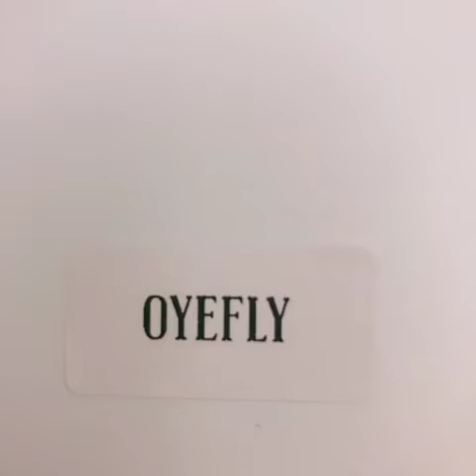Handheld Dog Repellent Trainer 3 in 1 Anti Barking Device with LED Flashlight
Repel aggressive and threatening dogs with the power of ultrasonic technology. Audible alarm to attract attention and scare away human attackers.
Based on the theory that ultrasound, the handheld dog repellent can effectively train your dogs to be obedient and stop some unwanted behaviors, such as barking, digging, chewing and more, Also they are harmless to both humans and pets.

petrol pump nearby
Similarity
Volume
find a pet
animal shelter near me
animal shelters near me
adopt a dog
adopt dogs
puppy sale
dog adoptions
puppies sale
adoptable dogs
dog adoption
dog for adoption
dogs adoption
dogs for adoption
dogs to adopt
adopt dog
adopting a dog
pets for adoption
incredible pets
can pets get covid
east texas craigslist pets
craigslist norfolk pets
craigslist chattanooga pets
how long do rabbits live as pets
healthy pets of wedgewood
nh craigslist pets
one of a kind pets
craigslist fresno pets
all pets animal hospital
raleigh craigslist pets
craigslist detroit pets
sugar glider
how long do cats live
craigslist pets cleveland
craigslist pets mn
craigslist sacramento pets
craigslist albuquerque pets
craigslist atlanta pets
priceless pets
dayton craigslist pets
feisty pets
forever pets
craigslist chicago pets
pets 4 home
pets for sale
pets at home near me
pets corner
pets at home vets
pets united
secret life of pets 2
vets for pets
secret life of pets
wonder pets
craigslist pets
rens pets
adopt me pets
present pets
pillow pets
secret life of pets 2 cast
cat
kittens
pet adoptions
cat breeds
breeds of cats
adopt a cat
adopt cat
cat adopt
cat adoption
cat adoptions
cat for adoption
nh fisher cats
can cats eat peanut butter
new hampshire fisher cats
cats to adopt near me
fat cats westminster
why do cats chatter
squirrel videos for cats
cats in space and other places
why do cats bring you dead animals
space movie 1992
can cats eat cheez its
are all calico cats female
how many hours do cats sleep
are lilacs poisonous to cats
are roses toxic to cats
can cats eat chocolate
sacramento river cats
how to introduce cats
how to keep cats out of flower beds
different types of cats
declawing cats
cats that dont shed
can cats eat raw chicken
why do cats make biscuits
cats movie
cats cast
cats for sale
cats protection
cats for adoption
cats review
cats trailer
cats musical
cats meowing
hypoallergenic cats
why do cats purr
don't f with cats
types of cats
why do cats knead
videos for cats
cute cats
funny cats
fat cats
dogs for sale
hypoallergenic dogs
purebred dogs
service dogs
wolf
bulldog
puppy
canidae
fish
rottweiler
chihuahua
beagle
jack russell terrier
dachshund
border collie
are dogs allowed in lowes
are mushrooms bad for dogs
portland sea dogs
salmon oil for dogs
dogs with mullets
interceptor plus for dogs
straw dogs
can dogs eat pizza
can dogs eat cherries
can dogs eat watermelon
coccidia in dogs
can dogs eat coconut
cupids hot dogs
can dogs eat cinnamon
can dogs get covid 19
dodger dogs
can dogs have watermelon
can dogs have cheese
is yogurt good for dogs
invisible fence for dogs
can dogs eat nuts
is cheese bad for dogs
can dogs eat popcorn
can dogs have cinnamon
electric fence for dogs
dogs trust
dogs for sale near me
dogs that dont shed
dogs barking
dogs breeds
dogs rescue
dogs that are hypoallergenic
dogs for rescue near me
battersea dogs home
rescue dogs
cute dogs